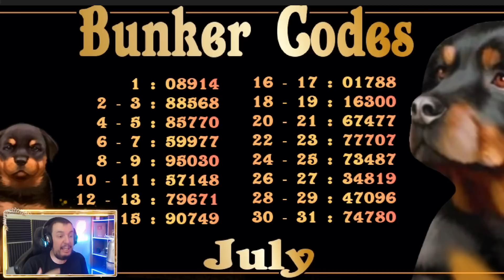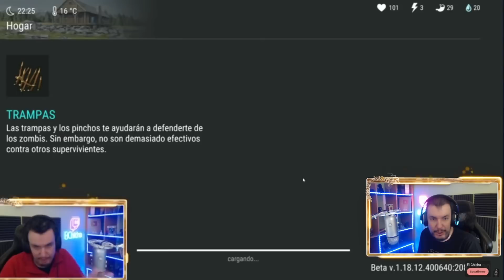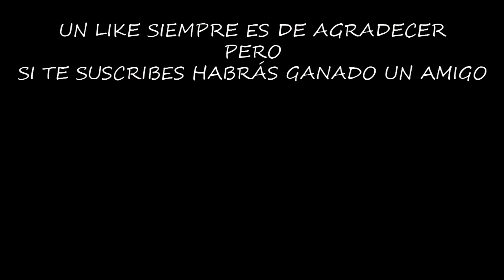CUANTO SE TARDA EN CONSEGUIR EL TODOTERRENO | LAST DAY ON EARTH: SURVIVAL | [El Chicha]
Después de conseguir el todoterreno con mi cuenta secundaria, vamos a ver cuando tardaría un jugador en terminarlo.

Configuración de mi Pc:

Fuente de alimentación

¡¡¡Muchas gracias!!!